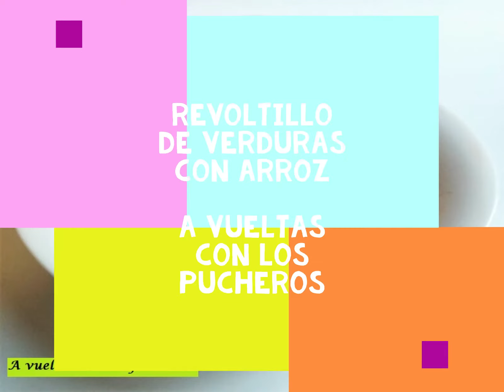Revoltillo de verduras con arroz / receta de aprovechamiento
Ya iba tocando darle de nuevo un repaso al cajón de las verduras para aprovechar esas que van sobrando y se quedan ahí muertas de risa, que no tienen el tamaño suficiente para cocinarlas solas y por eso no encontramos el momento de rescatarlas del olvido, además vamos a hacerlo utilizando tarrinas de arroz cocido, una receta sana, rica y rápida que nos puede sacar de más de un apuro.

Hello, in my blog you have the possibility of using the translate option to see the recipes in the language you want, it is very easy and so you can see all the published content, I hope you find things that you like.
Greetings.

Ingredientes para 2-3 personas:
2 tarrinas de arroz redondoXL cocido (400gr)
1 huevo por persona
1 ó 2 salchichas
Berenjena
Calabacín
Pimiento verde
Pimiento rojo
Cebolla
1 diente de ajo
Ají o guindilla (opcional)
6 cucharadas de salsa de tomate
Unas hojas de albahaca
Romero
Sal